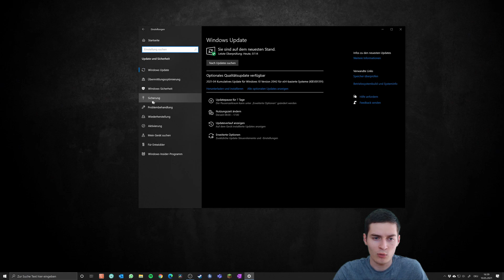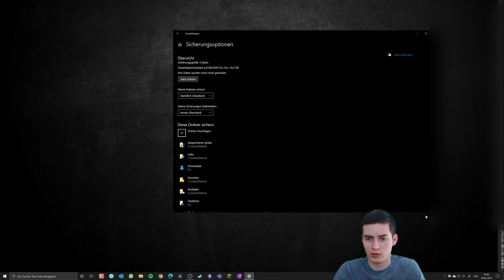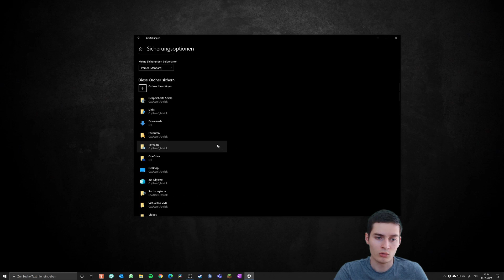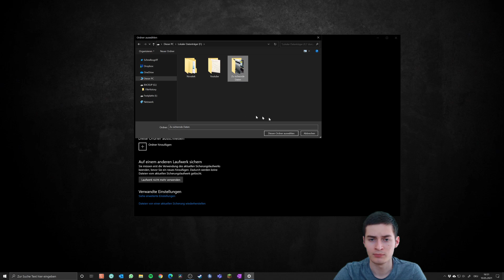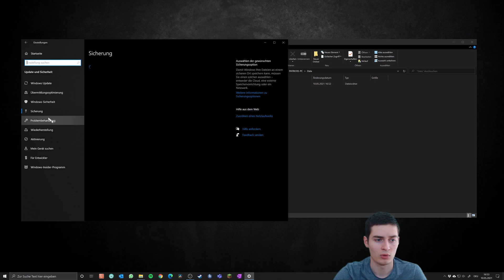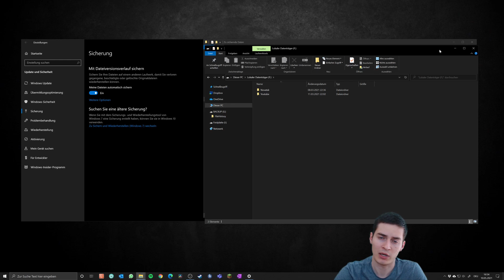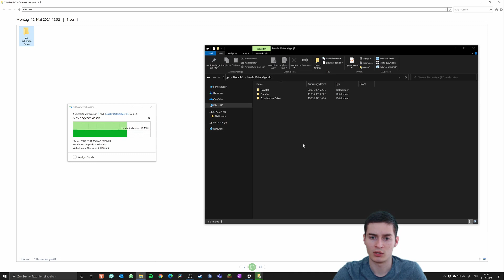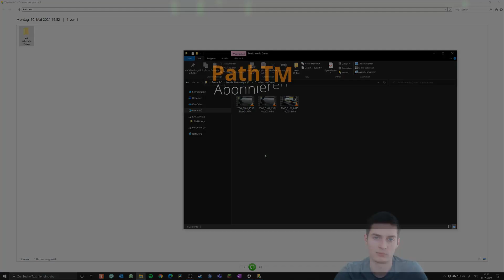Automatisches Backup einrichten und Daten wiederherstellen [Windows] | PathTM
In diesem Video zeige ich euch wie ihr ein automatisiertes Backup unter Windows erstellen könnt. Außerdem zeige ich euch wie ihr eure zuvor gesicherten Daten wiederherstellen könnt.

Wenn euch das Video gefallen hat würde ich mich über Feedback freuen.

Ihr wollte keine neuen Videos verpassen?

und/oder

Alternativ kannst du über diesen Link auf Amazon bestellen und ich erhalte eine kleine Provision:

Schönen Tag euch allen :)

Zeitstempel:
00:00 - Intro
00:12 - Einrichtung
06:12 - Backup wiederherstellen
07:40 - Outro

Das heißt ich bekomme eine kleine Provision wenn ihr über den Link etwas kauft. Natürlich bleibt für euch der Preis der Gleiche.
Über Eure Unterstützung wäre ich sehr dankbar :)